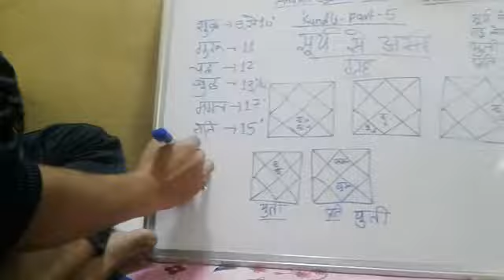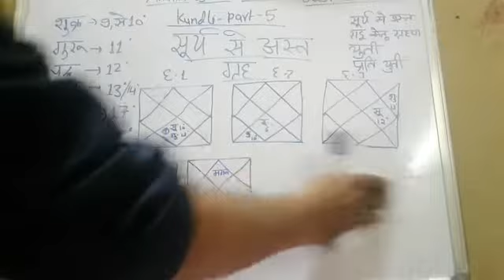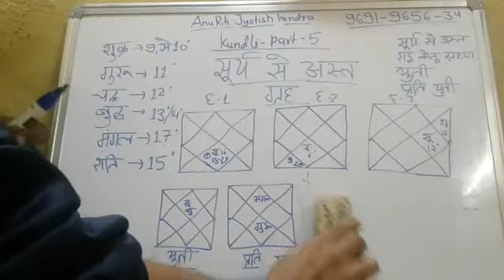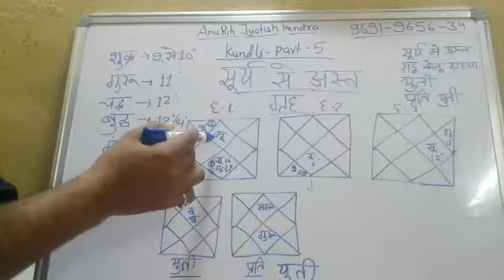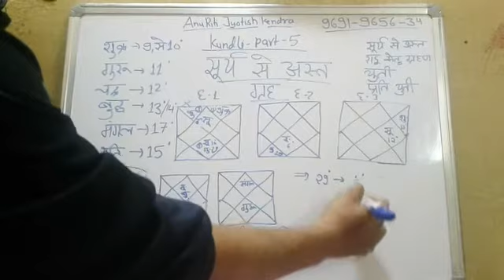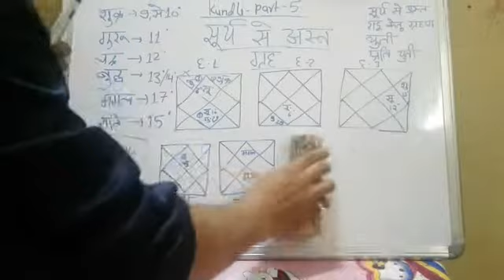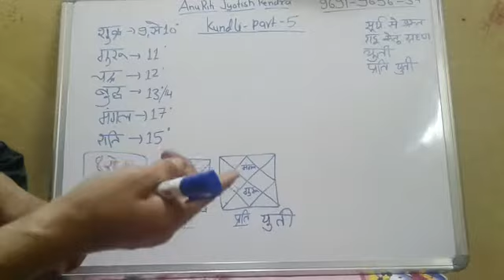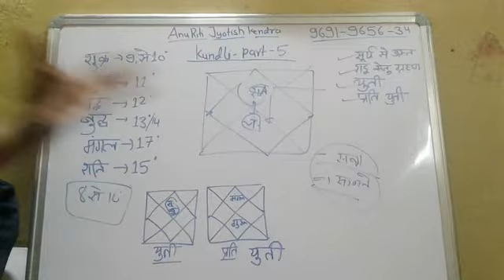Surya sai ast grah Kundli part 5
Surya sai ast grah yuti pratiyuti graho ki